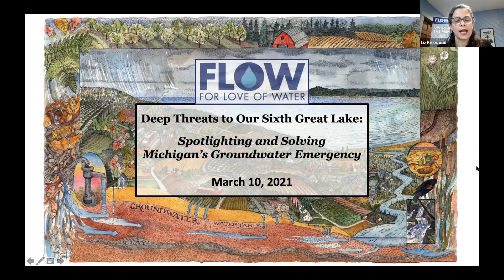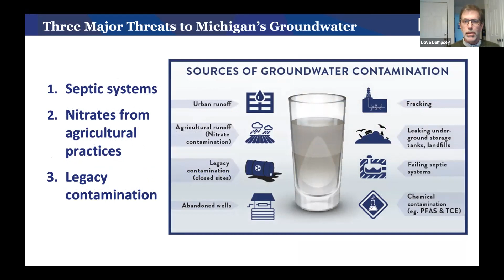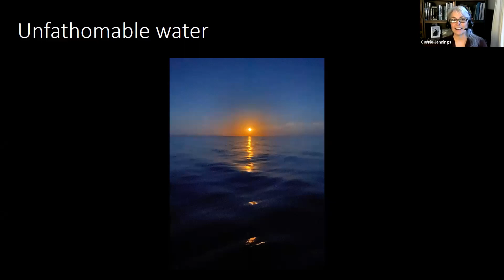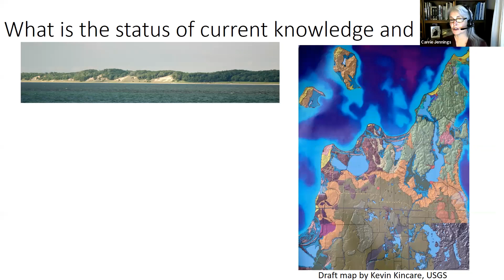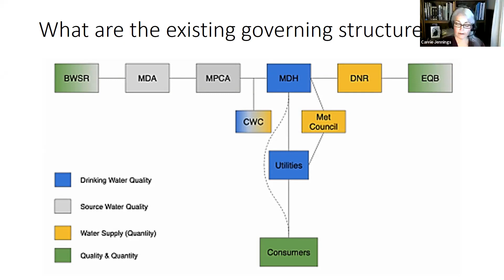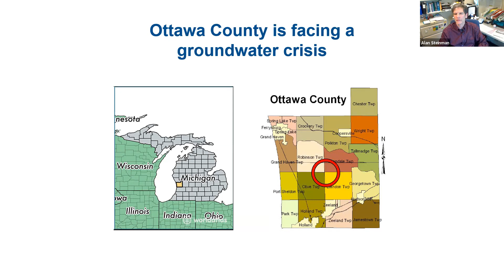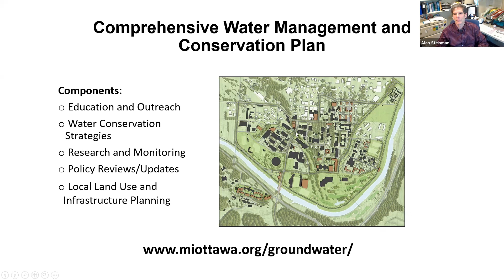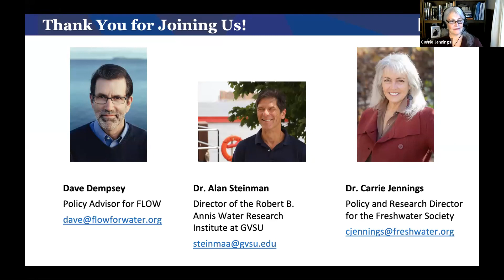Deep Threats to Our Sixth Great Lake. Spotlighting and Solving Michigan’s Groundwater Emergency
Out of sight and therefore out of mind, Michigan’s groundwater faces deep threats, including contamination in thousands of places by everything from failing septic systems to industrial chemicals. A Zoom webinar hosted by FLOW on Wednesday, March 10 provided insight and commentary on the state of Michigan’s groundwater and what can be done to better protect the source of drinking water for 45% of Michigan’s population. In addition, invited speakers made presentations on critical issues related to groundwater quality and quantity.

FLOW Senior Advisor Dave Dempsey discussed FLOW’s new report, Deep Threats to our Sixth Great Lake The second of FLOW’s reports on Michigan groundwater, Deep Threats proposes a Groundwater Protection Act as a remedy to the widespread contamination of this vital resource.

Co-presenters included:

Dr. Carrie Jennings, Policy and Research Director for the Freshwater Society, a Minnesota-based nonprofit that has received a grant from the Joyce Foundation for research on groundwater governance in some of the Great Lakes states. The Society will complete an analysis of current law, policy, and practice that highlights the key policies and tools needed for sustainable management of groundwater as part of the water system in Minnesota, Wisconsin, Illinois, Indiana, Michigan, and Ohio, and will include outreach to, and convening of, interested state and tribal groundwater staff.

Dr. Alan Steinman, the Allen and Helen Hunting Director of the Robert B. Annis Water Resources Institute at Grand Valley State University will discuss an upcoming Michigan groundwater summit and the findings and implications of a study of rising chloride levels in Ottawa County groundwater.